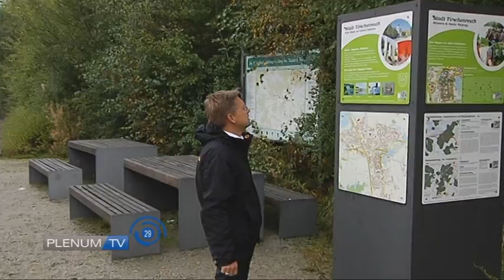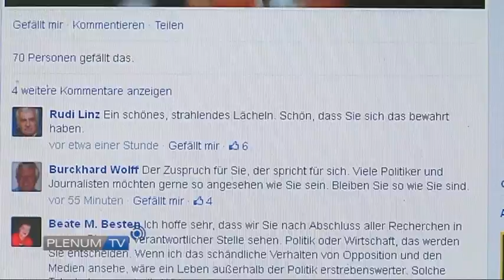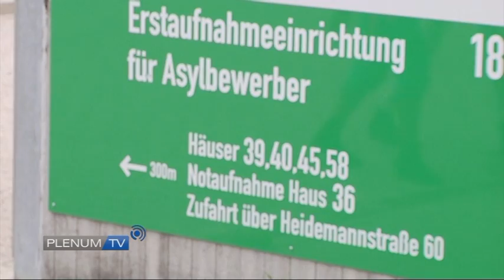PLENUM.TV -DAS MAGAZIN für Augsburg im September 2014